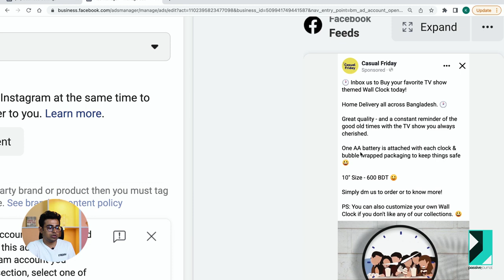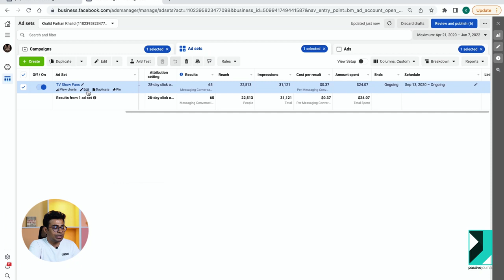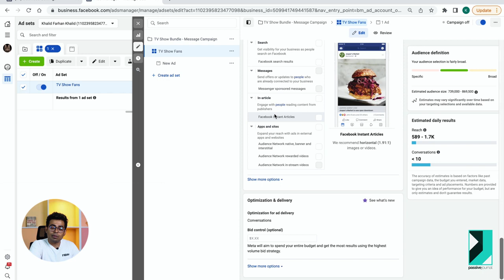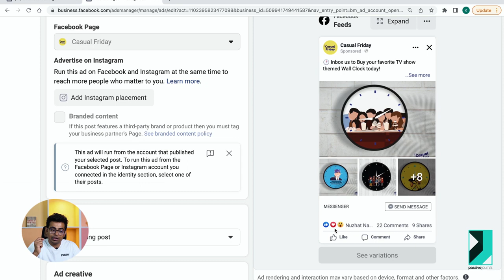লাইভ ক্যাম্পেইন এনালাইসিস - Lesson 16 - Facebook Ads - Passsive Journal - Khalid Farhan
🚀 Hostinger: Your All-in-One Web Toolkit

✔ Lightning-Fast Hosting
(99.9% uptime, free SSL, 24/7 support)

Build your dream site today লাইভ ক্যাম্পেইন এনালাইসিস - Lesson 16